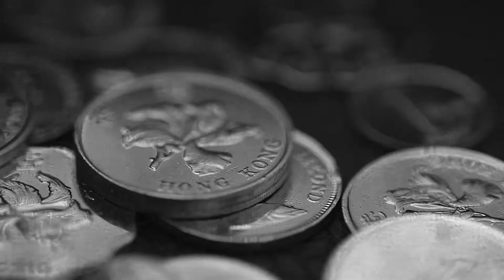The Wedding of Gianina and Leo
There’s no better feeling that being with someone you love the most. Every touch, every glance, every smile - all are indeed priceless once you see the love of your life standing in front of the altar.

The most awaited day has finally came for Gianina and Leo. As Leo stood near the altar waiting for his bride, he was trying to holdback his tears, his heart was pounding fast - all he could feel was love. And as he saw Gianina, we could feel how happy there were, for finally, they will be with each other forever.

Everyone present could attest that their love is so true and pure. That every little thing they do reflects the love and passion that they have for each other. Witnessing this very special moment makes what we do worth it. It is indeed an honour to be apart of their special day.

Congratulations again Gianina and Leo! May your lives be more fruitful, and may God shower your family with more blessings, happiness, and love. Cheers!